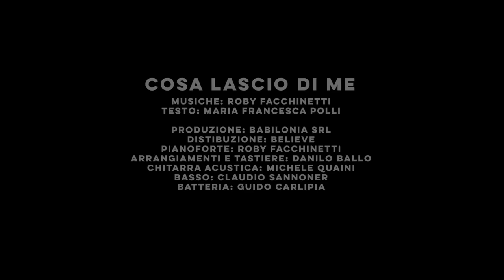Roby Facchinetti - Cosa lascio di me (official video)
Il brano è contenuto nel cd ROBY FACCHINETTI - INSEGUENDO LA MIA MUSICA (LIVE) tratto dal tour 2019

“Nel video tutta la mia vita in 100 immagini”
"Cosa lascio di me" estratto dall’album Inseguendo la mia musica, uscito lo scorso 25 settembre e distribuito da Believe Digital.

Il brano è firmato da Roby Facchinetti e Maria Francesca Polli, già autrice di Mina, che racconta di come alla fine di ogni giorno una piccola impronta che parla di noi rimanga nel cuore di chi ci vive accanto o di chi abbiamo incontrato anche solo un attimo nella nostra vita. Come dice la stessa autrice “Ognuno di noi può essere speciale per qualcun altro. Basta lasciare qualcosa di noi, fosse solo un'emozione. Fosse solo una canzone”.
Anche per questo brano Facchinetti si è affidato alle mani esperte di Gaetano Morbioli che ha montato 100 scatti di Roby che raccontano la sua vita, privata e professionale, con indimenticabili momenti vissuti con i Pooh. Ricordi indelebili che si alternano a immagini di oggi girate sulle rive del Lago di Garda e sulla cima del Monte Baldo. Una riflessione, come uomo e come artista, su cosa ha lasciato di sé nel cuore di chi gli sta vicino e di chi lo ascolta.
Tutti gli incontri lasciano un segno e le fotografie della sua vita rappresentano ciò che Roby è stato e nello stesso tempo le esperienze che lui ha trasmesso alla sua famiglia e a tutti i fan che lo hanno seguito e continuano a seguirlo nella sua carriera.
«Grazie al mio lavoro ho avuto la fortuna di incontrare tantissime persone,
alcune solo per pochi minuti, altre, con il tempo, sono diventate veri amici. Mi auguro di aver lasciato qualcosa in ciascuno di loro, anche nel breve tempo di un saluto». (Roby)
Il brano è stato arrangiato da Danilo Ballo, inseparabile collaboratore di Roby da molti anni.
Cosa lascio di me è contenuto in un progetto discografico composto da due CD live del tour 2019 e un CD intitolato Rinascerò, rinascerai che include anche l’omonimo successo uscito il 27 marzo 2020 durante il primo
lockdown. Inseguendo la mia musica è disponibile anche nella speciale
confezione a tiratura limitata di quattro vinili tre con il live e uno con gli inediti.
Crediti brano:
MUSICHE: ROBY FACCHINETTI
TESTO: MARIA FRANCESCA POLLI

PRODUZIONE: BABILONIA SRL
DISTRIBUZIONE: BELIVE DIGITAL
PIANOFORTE: ROBY FACCHINETTI
ARRANGIAMENTI E TASTIERE: DANILO BALLO
CHITARRA ACUSTICA: MICHELE QUAINI
BASSO: CLAUDIO SANNONER
BATTERIA: GUIDO CARLI

Crediti video:
REGIA E D.O.P.: GAETANO MORBIOLI
ACCOUNT, DIR. PRODUZIONE: LAURA CASTELLOTTI
ASSISTENTE DI REGIA: EMILIO CALì
ASSISTENTE AUDIO: SEBASTIANO PELLICARI
PILOTA DRONE: CARLO BARBERO
PRE-EDITING: BRANDO MORBIOLI
EDITING; COLORING: GAETANO MORBIOLI
MAKE UP ARTIST: MARIANNA STEFANELLI

SPECIAL THANKS:
FUNIVIA MALCESINE- MONTE BALDO
UFFICIO TURISMO DI MALCESINE
COMUNE DI MALCESINE E COMUNE DI TORRI DEL BENACO